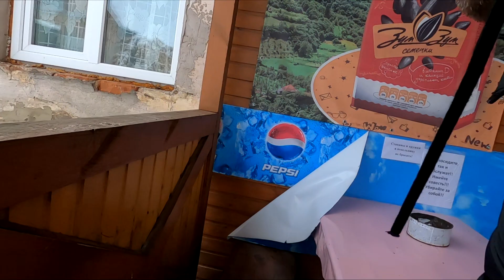Собаки хотели отобрать у Серёжи сосиску, бложик из деревни.